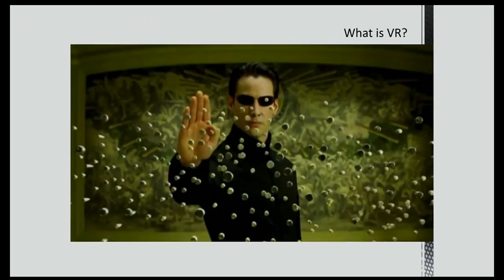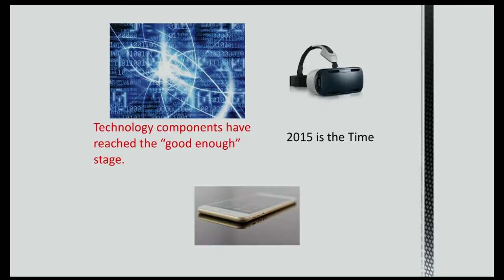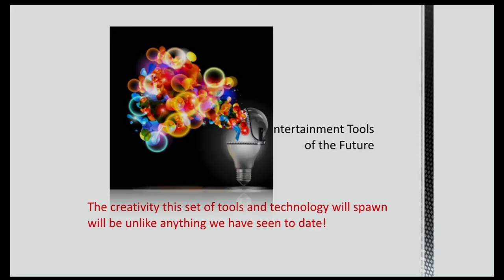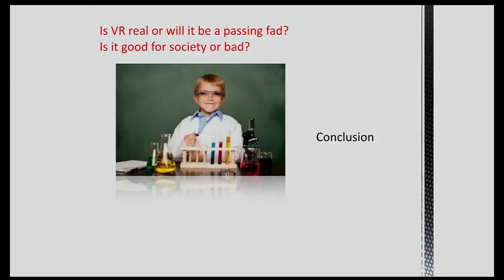VR-The Next Big Thing | Keith Brown | TEDxWhitefish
Keith Brown details how Virtual Reality will change our lives and communities.  Is it a fad or will it be the next big thing?

Keith joined NFS in 2010 and has served as the Chief Information Officer, Chief Innovation and Business Development Officer, and since 2013 the company’s CEO.  Prior to joining NFS, Keith was the CEO of Merlin Information Services.  Merlin provided access to public records and other extremely large databases, over the internet to investigative professionals.  Before joining Merlin, Keith spent five years at Starbucks Coffee Company as VP of Information Technology where he was responsible for teams supporting worldwide systems for the financial, supply chain, retail, and human resources divisions. Keith has been extremely fortunate to have been in leadership roles with two top ten internet companies, major retailers, and overseen major business and technology change in several different industry verticals.